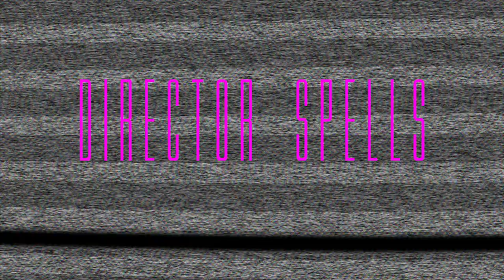AVENUE ELZ - THE RACE / ROLE MODEL T-MIX (MUSIC VIDEO ) Shot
🏠IN HOUSE FILMS - ⬛️BRINGING YOU New Urban Movies, Music videos, and Entertainment ⬛️

 🙊Sshh! Its Starting